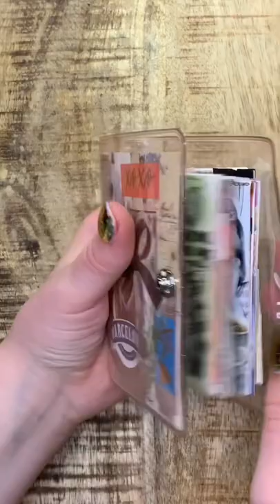📖 ASMR | 3 ring binder journal | Creative journaling